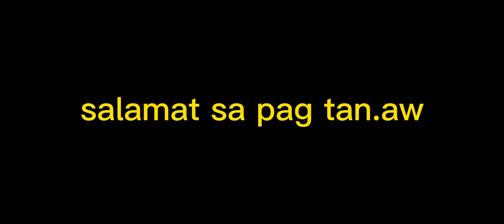jodah farm | boss ping